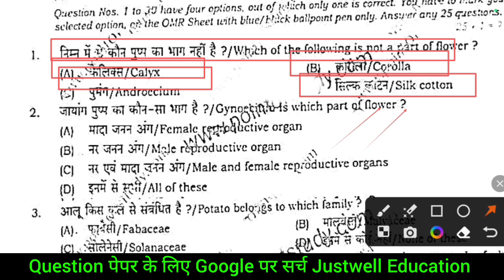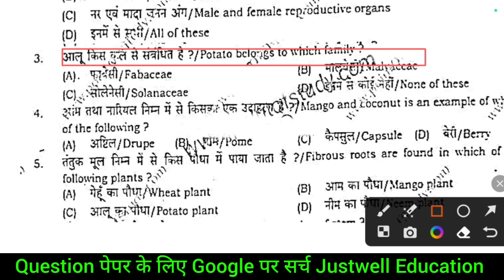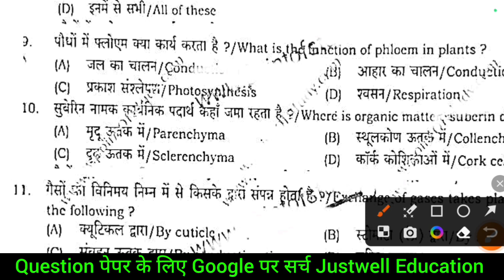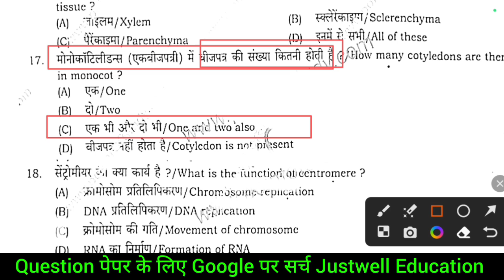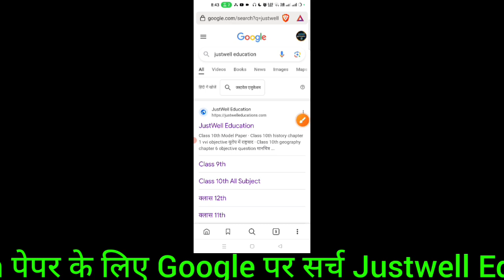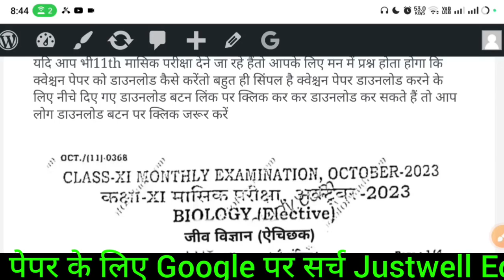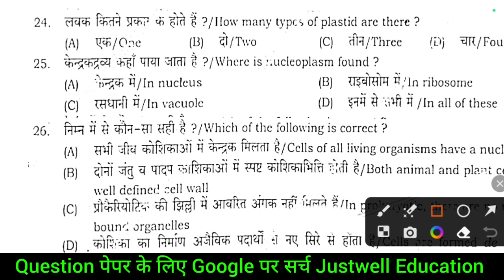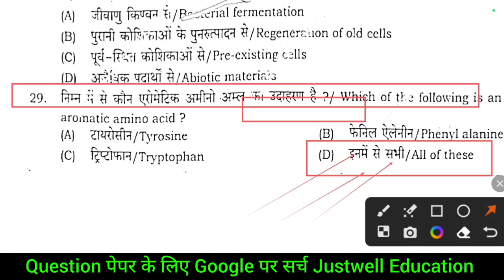Bihar board class 11th Biology October monthly exam 2023 question paper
कक्षा 11वीं अक्टूबर मासिक परीक्षा 2023 जीवविज्ञान का प्रश्नपत्र उत्तर सहित
कक्षा 11वीं जीवविज्ञान अक्टूबर मासिक परीक्षा 2023
Class 11th biology October monthly exam question paper
Bihar board 11th biology October monthly exam question paper with answer
Sahil sir
dulare sir
Bseb 11th biology October monthly exam question
11th biology October monthly exam objective question
11th biology October monthly exam subjective question
Bihar board class 11th biology October monthly exam question paper with answer
Bihar board 11th biology October monthly exam
October monthly exam 11th biology viral question paper
October monthly exam class 10th biology viral question paper 2023

@DLS Education
@TARGET BOARD
@justwell Education